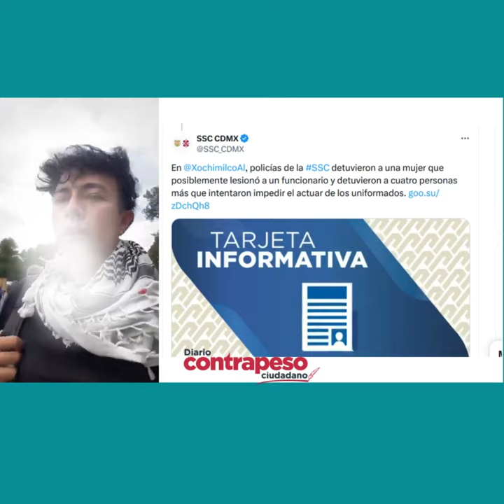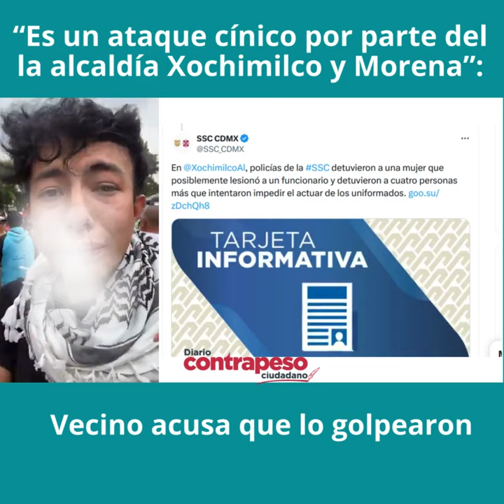“Es un ataque cínico por parte del la alcaldía Xochimilco y Morena”: Vecino acusa que lo golpearon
Un grupo de personas con el rostro cubierto agredió a vecinos de San Gregorio Atlapulco que se manifestaban en la alcaldía Xochimilco en defensa de la activista Hortensia Telésforo, quien partició en la reapertura de la biblioteca del pueblo.

Video📹 | *“Es un ataque cínico por parte del la alcaldía Xochimilco y Morena”: Vecino acusa que lo golpearon*